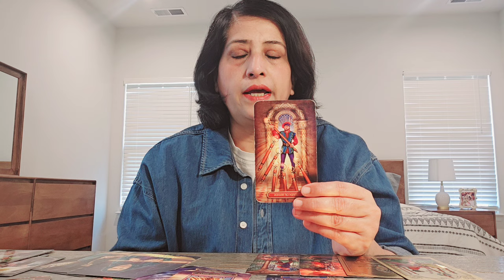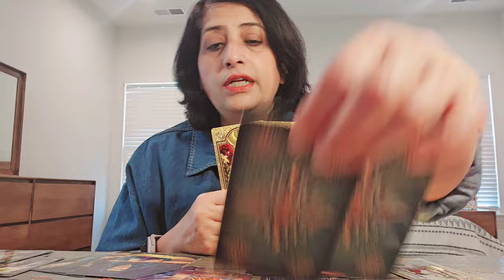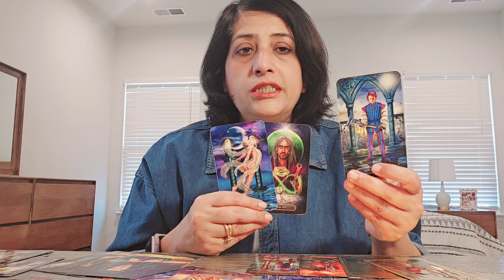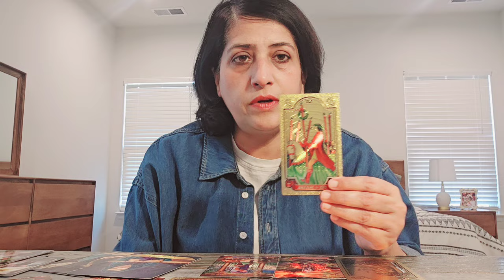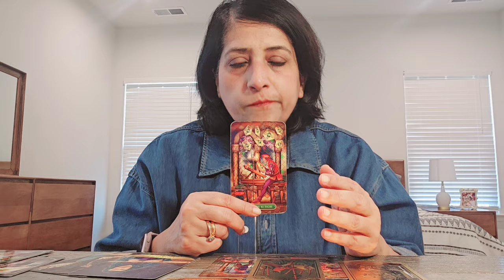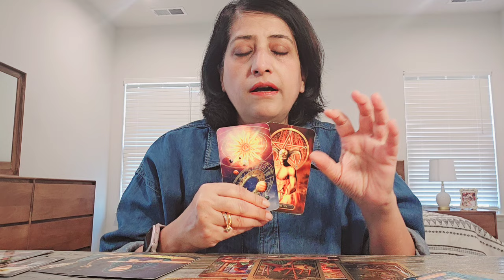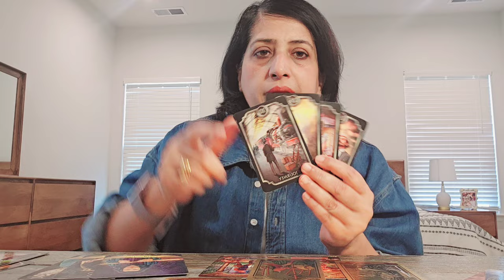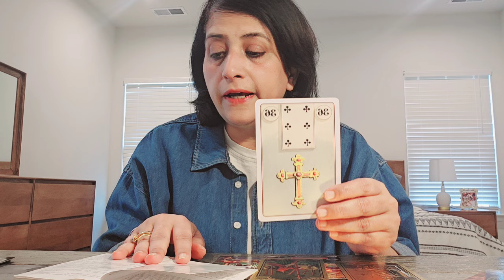Aries ♈️ Good protection by the Universe, satisfaction, recognition of your leadership